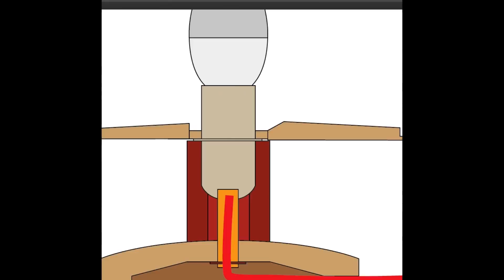оляМпа. Лампа з кольорових олівців ;-) своїми руками